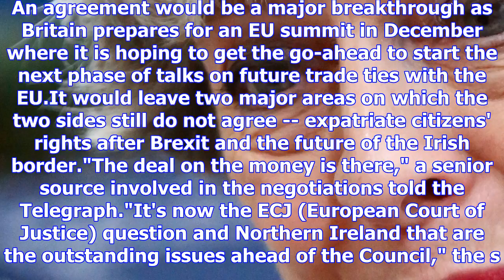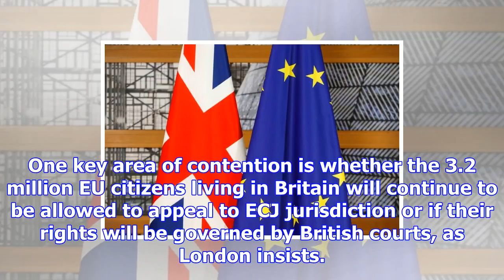Britain, eu agree on brexit divorce bill: reports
British and European negotiators have reached a deal for Britain to pay tens of billions of euros to...